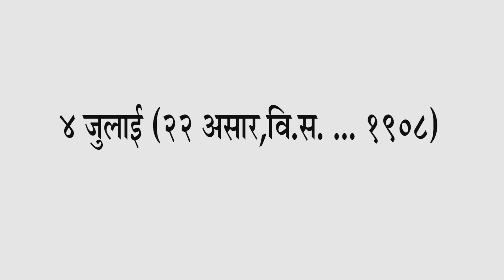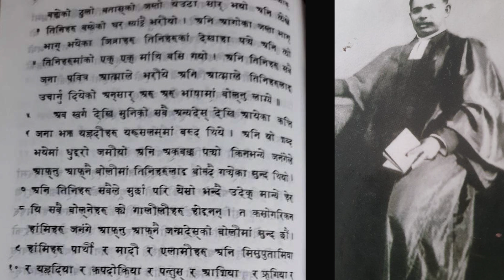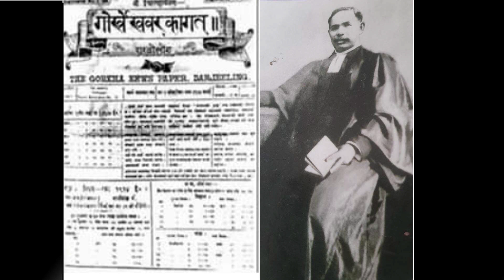पादरी गंगा प्रसाद प्रधान II atmik yatra nepali II atmik yatra radio II atmik yatra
ATMIK YATRA NEPALI II पादरी गंगा प्रसाद प्रधान

Contact Address:-
Kathmandu, Nepal